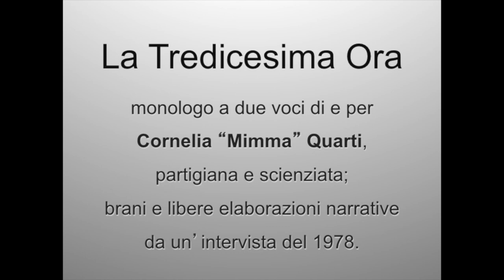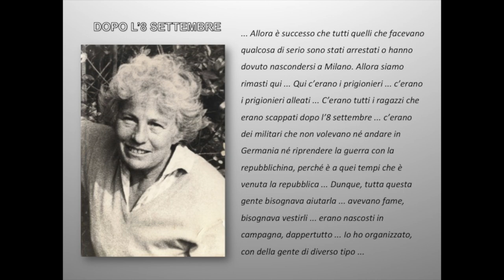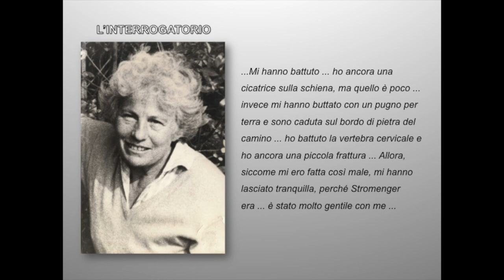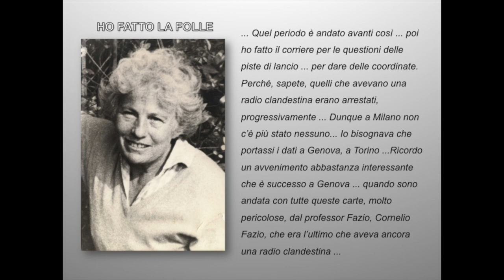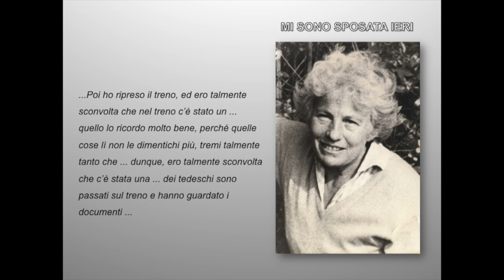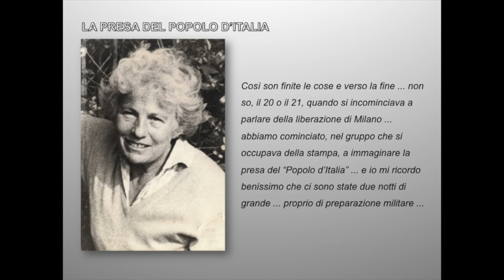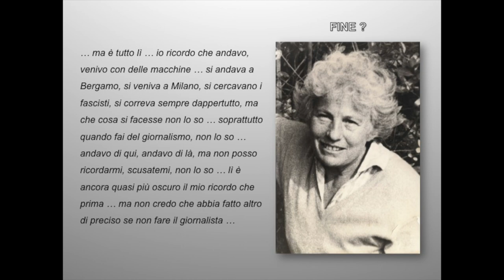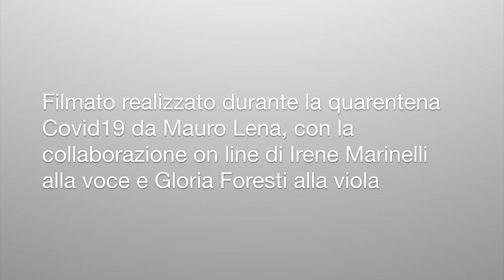La Tredicesima Ora . monologo a due voci per Cornelia"Mimma" Quarti, partigiana e scienziata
LA TREDICESIMA ORA -
monologo a due voci di e per Cornelia “Mimma” Quarti,
 partigiana e scienziata; brani e libere elaborazioni narrative da un’intervista del 1978.

  Lo spettacolo nasce dalla scoperta di una persona di cui non si può perdere memoria. Vicina al Partito d’Azione, già nel ’43, appena ventenne, entra in clandestinità e opera, collaborando con personaggi come Pertini, Parri, Valiani e Dal Pra, in attività che oggi chiameremmo di intelligence. Delusa dall’Italia del dopoguerra, diventa un “cervello in fuga” a Parigi, dove raggiunge i più alti livelli in ambito scientifico.
  Il testo si basa su un’intervista a Cornelia “Mimma” Quarti realizzata dall’ISREC. Nelle due ore di registrazione sono state individuate dodici brevi sequenze che raccontano, degli anni del fascismo e della guerra, i ricordi più nitidi, fatti di fisicità ed emozione. Quando, nelle sue parole, “ho avuto tanta paura che sono marcati nella mia testa fino alla fine dei miei giorni.”
  Sulla scena la voce di Cornelia introduce ognuno dei dodici capitoli/scene, accompagnata dalla videoproiezione di una sua fotografia e dalla trascrizione delle parole che si ascoltano (la registrazione è su nastro e il suono è d’antan). Quando la voce tace sulla scena appare l’attrice, che è “Mimma”, la studentessa ventenne che racconta al presente, attimo per attimo, quasi in presa diretta, quello che trentacinque anni dopo Cornelia ha scoperto ricorderà per sempre.
  All’inizio, alla fine e in tre momenti della rappresentazione, tra un capitolo e l’altro, la musicista interpreta al violino suoi arrangiamenti di canzoni d’epoca.

CORNELIA QUARTI    (1923 – 1984)

Combattente antifascista, nota come Mimma. Nacque ad Albino (BG) da famiglia antifasci-sta, la cui casa (a Bergamo n.d.r.) fu centro di collegamento per l’organizzazione clandestina del gruppo Giustizia e Libertà e del comando generale del Corpo Volontari della Libertà; an-che il fratello Bruno fu molto impegnato e stretto collaboratore di Parri. Cornelia Quarti iniziò giovanissima l’attività resistenziale a Bergamo, Milano, Pavia e in altre località, occupandosi in particolare, dopo l’8 settembre 1943, dell’espatrio dei prigionieri di guerra. Nel febbraio del 1944 fu arrestata a Bergamo ma, non completamente identificata dalla polizia fascista, po-té uscire di prigione e riprendere l’attività partigiana. Agente della Special Force Alleata, svolse missioni in Svizzera e nell’Italia occupata, organizzando soprattutto la diffusione della stampa clandestina. Tali incarichi il misero a stretto contatto con i più alti esponenti della Re-sistenza, quale Ferruccio Parri, Sandro Pertini, Leo Valiani, Riccardo Lombardi. Dopo la Li-berazione lavorò nella redazione de L’Italia Libera. Sciolto il Partito d’Azione, riprese gli studi e si laureò in Medicina all’Università di Milano. Per compiere corsi di perfezionamento in Neuropsichiatria si trasferì a Parigi, ove rimase poi per tutta la vita. Nella capitale francese ottenne la libera docenza universitaria e l’alto riconoscimento della Legion d’Onore per meriti scientifici. Morì a Parigi e fu sepolta a Scanzorosciate (BG), accanto alla madre, Maria Taino.
(da Dizionario biografico delle donne lombarde - Baldini e Castoldi, Milano 1995)

La Tredicesima Ora Spettacolo teatrale
Parti della prima rappresentazione in teatro; riprese effettuate con telecamera in postazione fissa.

Albino serata dedicata all'antifascista Mimma Antenna 2 TV.

Intervista al segretario della sezione A.N.P.I. di Albino in occasione della rappresentazione dello spettacolo.

Il gruppo rock Folkstone, ispirato anche dallo spettacolo, ha dedicato a Cornelia Quarti la canzone La Tredicesima Ora, parte dell’album "... Oltre l’abisso".  Materiali al riguardo sono facilmente reperibili su Youtube e Facebook.